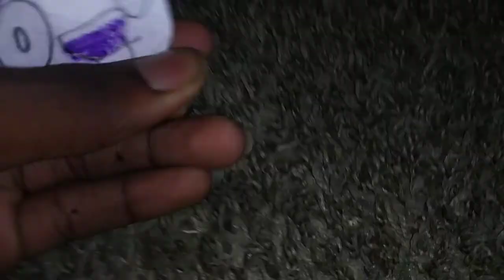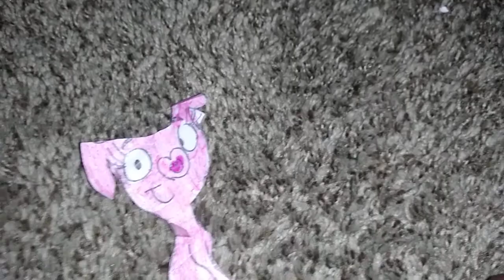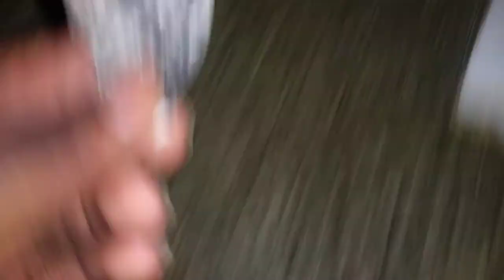Miegi The Riegi Rabbit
Season 2 Episode 19 Storyteller. Miegi tries to catch a bug.